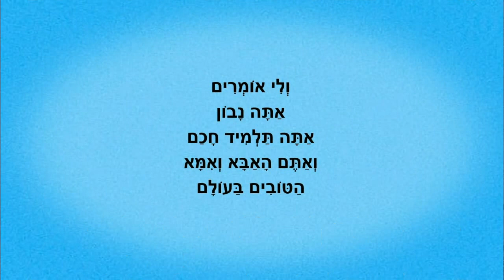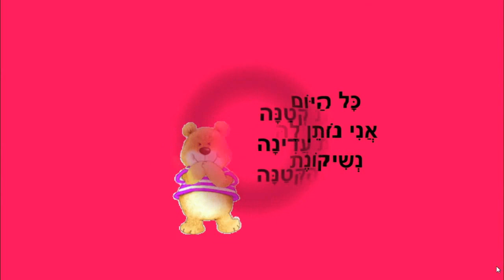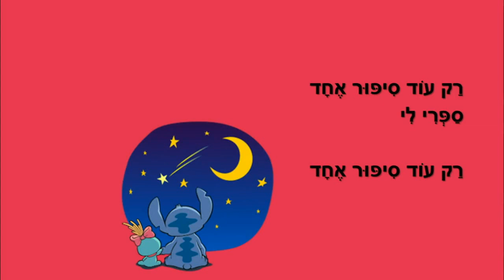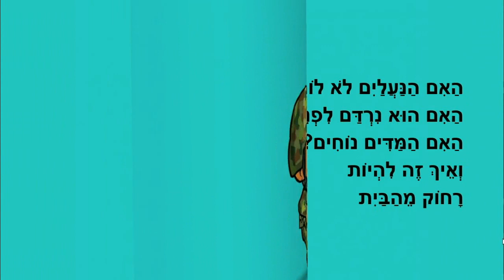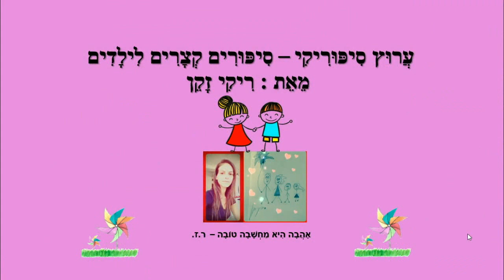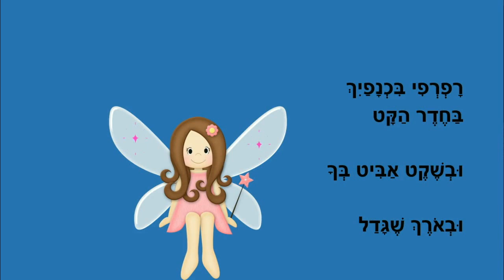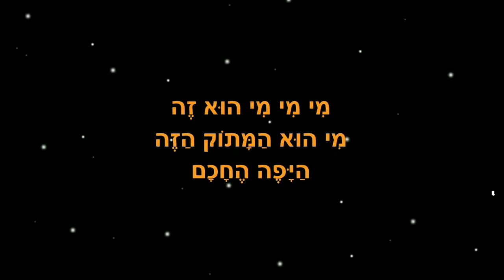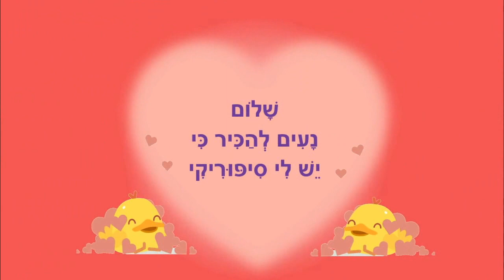סיפורים ליום המשפחה ברצף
המשפחה שלי